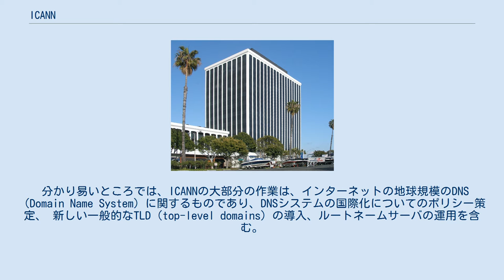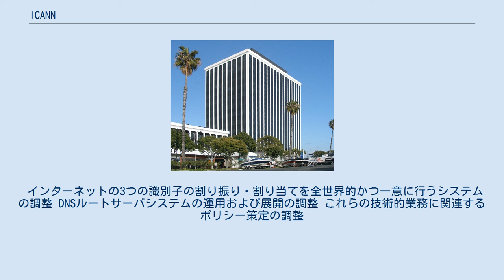ICANN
ICANN（英語: Internet Corporation for Assigned Names and Numbers、アイキャン）は、 インターネットの名前空間に関するいくつかのデータベース（と識別子）の維持管理と方法論の調整、ひいてはネットワークの安定的かつセキュアな運用の確保に責任を負う非営利団体であり、InterNICの後身として1998年に設立された。
2016年に民営化。
 分かり易いところでは、ICANNの大部分の作業は、インターネットの地球規模のDNS（Domain Name System）に関するものであり、DNSシステムの国際化についてのポリシー策定、 新しい一般的なTLD（top-level domains）の導入、ルートネームサーバの運用を含む。
 ICANNが管理する採番設備には、IPv4 と IPv6用のインターネットプロトコルアドレス空間と、地域インターネットレジストラへのアドレスブロックの指定が含まれる。
 ICANNは、インターネットプロトコル識別子のレジストリも維持管理している。
 ICANNは、IANAとの役割分担契約に従って、中央インターネットアドレスプールと、DNS Root レジストリの実際の技術的な維持管理活動を行う。
 運用の主要原則が、インターネットの運用上の安定性確保を支援するものとして記述された。
 年に数回のパブリックミーティングが行われており、日本では2000年に横浜(ICANN6)、2019年に神戸(ICANN64)で開催された。
 インターネットの3つの識別子の割り振り・割り当てを全世界的かつ一意に行うシステムの調整 DNSルートサーバシステムの運用および展開の調整 これらの技術的業務に関連するポリシー策定の調整